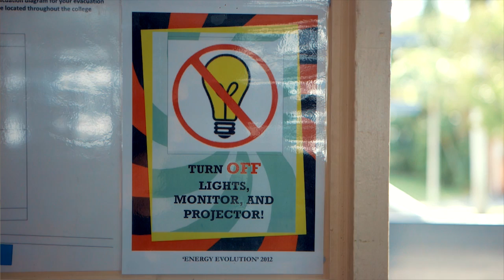Threats to the Reef: climate change | Great Barrier Reef Marine Park Authority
Climate change is one of the biggest threats to the health and resilience of the Great Barrier Reef. All actions — big or small — are vital for the Reef’s future. Students can help the Reef recover from the legacy of past actions and be better able to withstand those predicted to threaten its future. This series aims to encourage students to learn about and care for their local environment, in turn contributing to the health of the Great Barrier Reef.